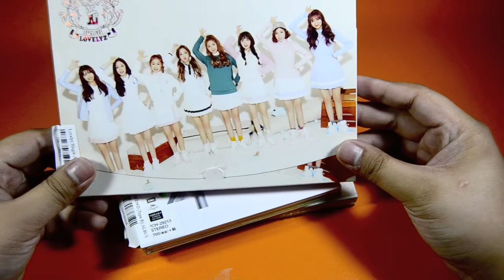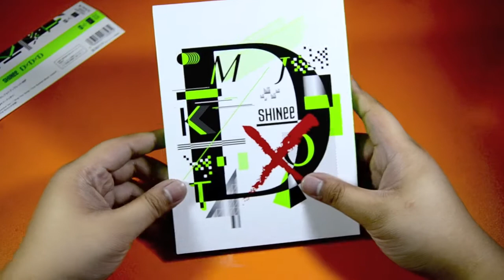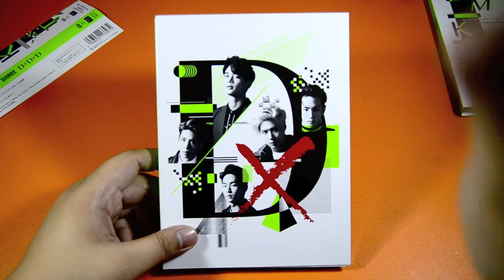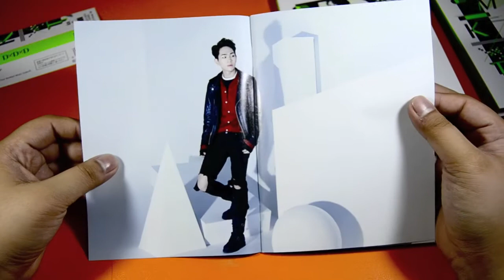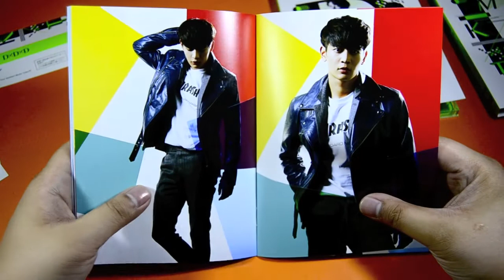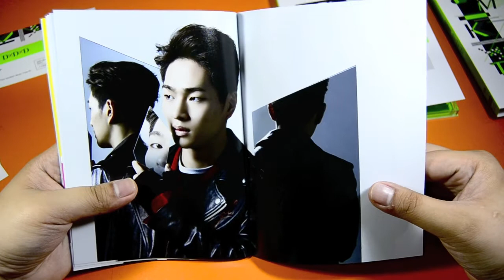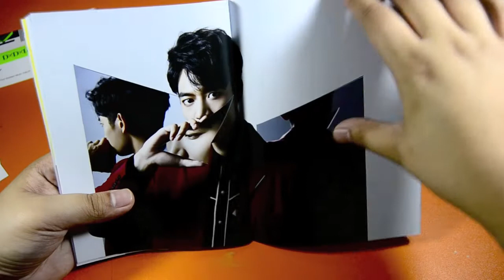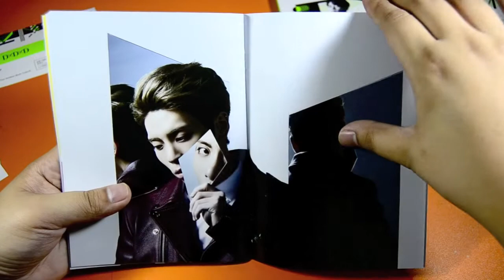SHINee DxDxD (CD+DVD) Unboxing